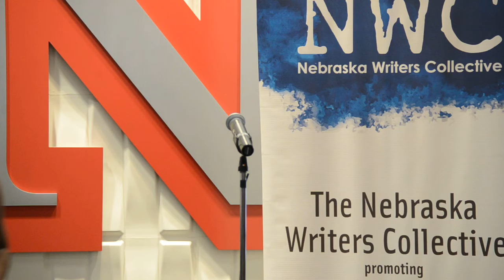Louder Than a Bomb Great Plains, 2016, Individual Finals Preliminary Rounds